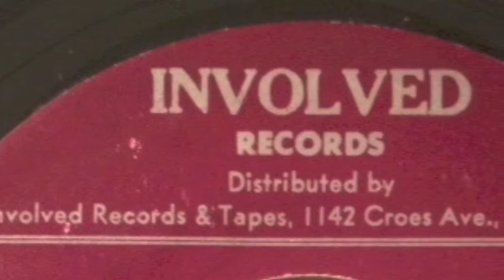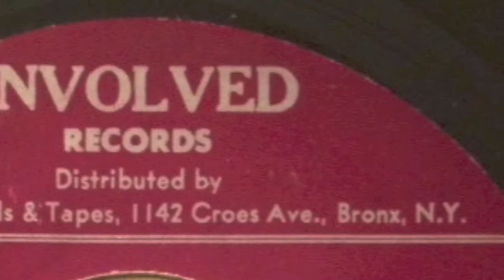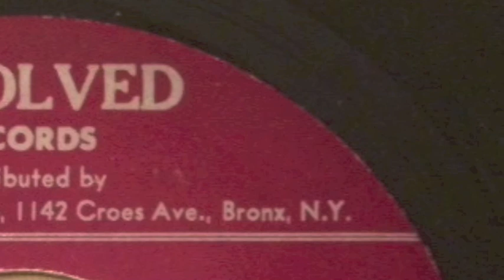Soul Combination - Soul Combination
Soul Combination, self titled single